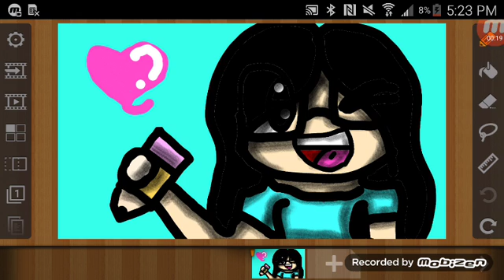TELL ME WHAT TO DRAWS!!!!!! X3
YUY